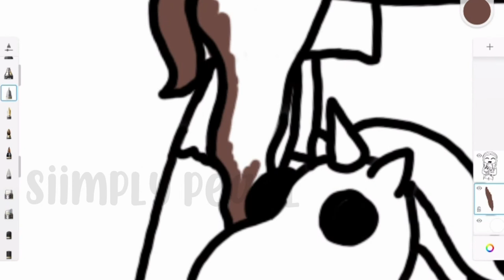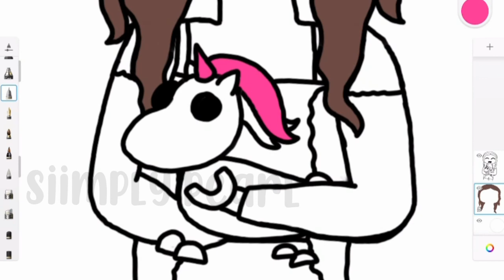Roblox Character SPEEDPAINT With Adopt Me Pet! || Siimply Pearl ✧･ﾟ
｡⋆୨୧˚ Please do not steal as I work very hard on my artwork :) However, if you would like one of your own with your roblox character, check the pinned comment! Enjoy the video! ˚୨୧⋆｡

↓ ₛcᵣₒₗₗ dₒwₙ ↓

Hello! Thanks for stopping by! I love to do art, speed paints, and I also play games on roblox like adopt me, bloxburg, obbys and more! ✨

Q&A!

∙ editor?
» capcut, inshot + kinemaster

∙ thumbnails?
» picsart + inshot

∙ roblox user?
» Mgpearl123

∙ roblox group?
» ~ PearlSquad ~

If you want to purchase my GFX Art, ask me in the comments :)